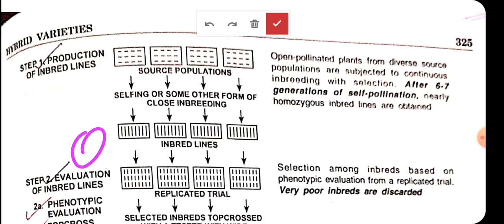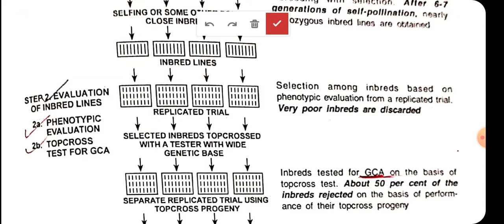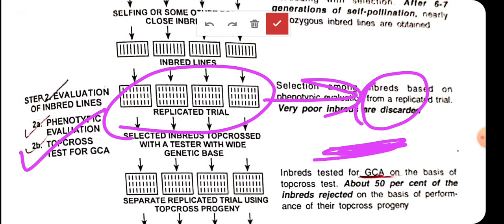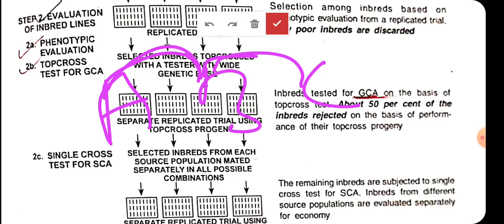Development of Hybrid Varieties , GCA, SCA, Top cross , Test cross Single & Double & Three way cross